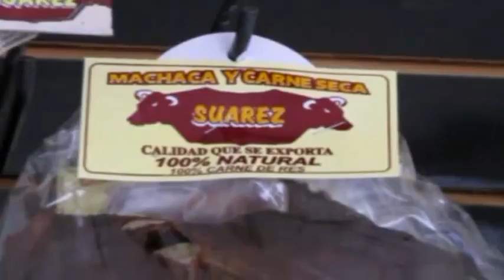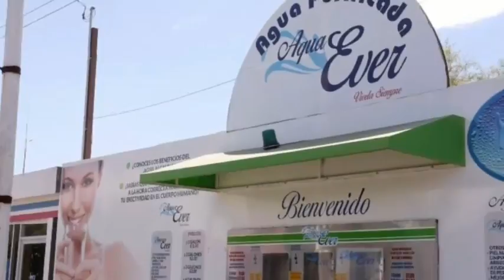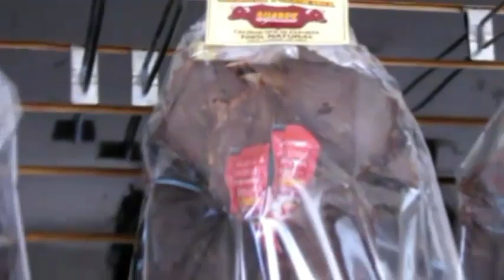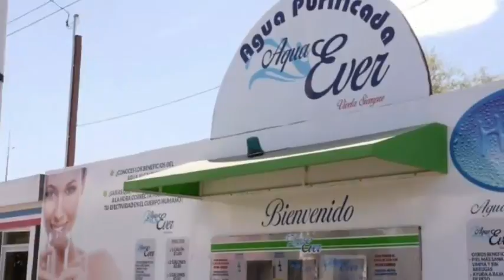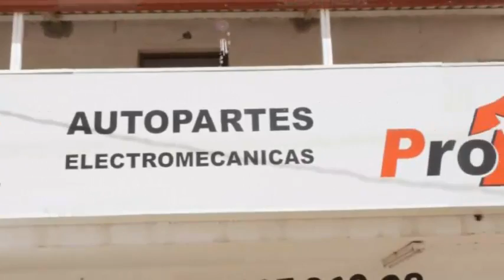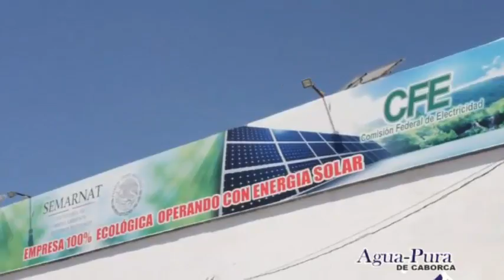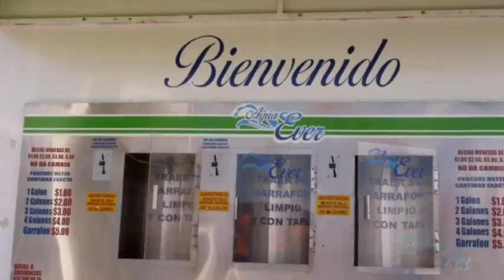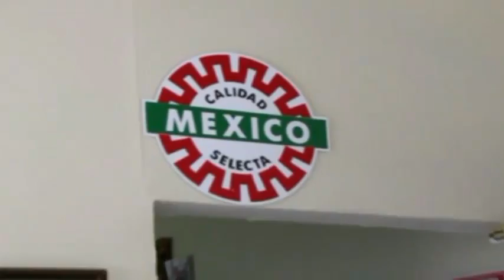PRIMERO DE LA SERIE FRESEROS VS ROJOS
Jesse Estrada poncha a 10 y Freseros se lleva el primero de la serie.
Por Javier Alonso Valenzuela.
Caborca, Sonora.-Los Freseros de San Quintín vinieron de atrás y con un rally de 8 carreras en la octava se pusieron al frente en el marcador para terminar ganando por una pizarra de 10 carreras por 4 de los locales Rojos de Caborca.
La victoria se la llevo el ya mencionado Jesse Estrada, el cual lanzo por espacio de 6 entradas completas, en las cuales permitió 8 hits que fueron buenos para 4 carreras, además abanico a 10 Rojos, lo ayudaron a terminar el juego Javier Villalobos, Esteban Romero, Diego Quijada y Andrés García.
El descalabro fue para Jonathan Sierra en labor de relevo a Jesús Alfredo Juárez, José Pablo García y al inicialista Kosuke Tomita, este último que se fue sin decisión al dejar el juego ganado en 5 entradas de labor monticular, en donde le conectaron únicamente par de imparables que fueron buenos para 2 carreras, también poncho a 8 contrarios. Termino el juego Víctor Elías Ruiz que lanzo 2 entradas completas y abanico a 5 Freseros.
Los Freseros fueron los primeros en ponerle numeritos a la pizarra en la parte alta del tercer rollo cuando las almohadillas se congestionaron gracias al descontrol del japonés Tomita, que otorgo pasaportes gratis a Edgar Robles, Oscar Harper y Cesar Meza con solo un out, el tercero en el orden al bat Yordani Linares saco la casta y con línea solida al prado derecho envió a la registradora a Robles con la de la quiniela.
 Rápidamente los Rojos respondieron al llamado y en la parte baja del mismo tercer episodio emparejaron los cartones a uno, esto gracias a que con uno abajo Cesar Del Angel bateo limpio doblete al fondo del jardín derecho, toco el turno al dominicano Agustín Séptimo que dio muestra de por qué es el cuarto tolete y con inatrapable al central envió al pentágono a Del Angel con la del empate.
 Rally de tres carreras puso al frente a los de casa 4 carreras por 1 en el cierre del cuarto episodio, el primero de la tanda Alan Rauda dio la voz de ataque con imparable al central y fue llevado a tercera con extrabase al jardín derecho de Greg Velázquez, con corredores en posición anotadora toco el turno a Erick Sandoval que respondió con doblete al callejón del jardín izquierdo-central para enviar a la goma a Rauda y Velázquez, con dos fuera Amílcar Gómez llevo la cuarta de los locales al plato con sencillo al central para que anotara fácilmente Sandoval desde la intermedia.
 Los visitantes descontaron una carrera en el marcador en la parte alta del quinto episodio, con uno abajo Oscar Harper recibió base por bolas y fue llevado a la intermedia con sencillo de Cesar Meza, ambos corredores avanzaron una base más con error del jardinero central al tratar de devolver la pelota al cuadro, Yordani Linares elevo al jardín izquierdo para remolcar al plato a Harper para mover la pizarra 4-2.
 La séptima fue la fatídica para los locales ya que los Freseros fabricaron un rally de 8 carreras y le dieron la voltereta a la tortilla para mover la pizarra 10 carreras por 4 a su favor, con hombres en las esquinas sin outs, Oscar Harper produjo la tercera de San Quintín con imparable al jardín izquierdo, Cesar Meza entrego en tercera base a Edgar Robles en un intento de avanzar los corredores con toque, con corredores en la intermedia y primera Yordani Linares envió la del empate a la registradora con doblete a la línea del jardín izquierdo en los ganchos de Harper, las almohadillas se congestionaron con base por bolas intencional a Marco Vechionacci, rodado lento al campo corto de Aarón Sillas puso fuera en la intermedia a Vechionacci sin embargo el cuadro no pudo completar la doble matanza lo que permitió que anotara Meza con la del despegue y en tiro errático del campo corto se descolgó desde la intermedia Linares para poner la pizarra 6 por 4, Imparable de Francisco Duarte al izquierdo llevo al pentágono la séptima de los de fuera en los spikes de Sillas, sencillos de Felipe Gutiérrez y Jesús Mendivil trajeron tres carreras más para poner el último clavo en el ataúd y poner el score final de 10 carreras por 4.